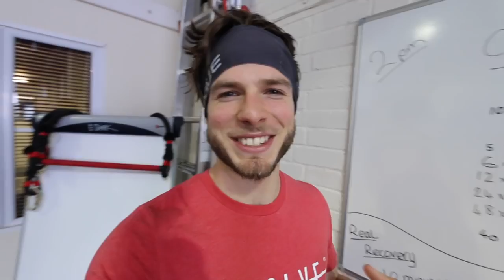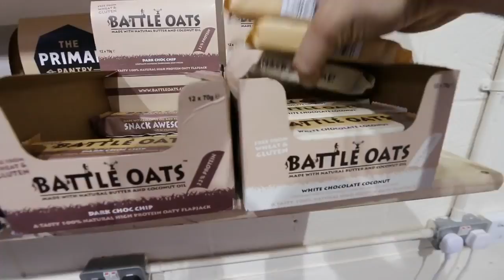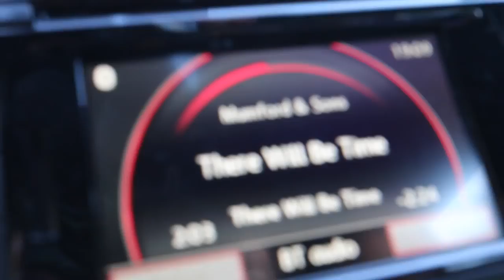Road Trip!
Brilliant video from Craig Richey and the CrossFit Faber team who came down yesterday to support our open day, such an entertaining video of their road trip, check it out!

Absolute pleasure to have you guys over for the day & thanks again for all your help & support!

TEAM SPITFIRE